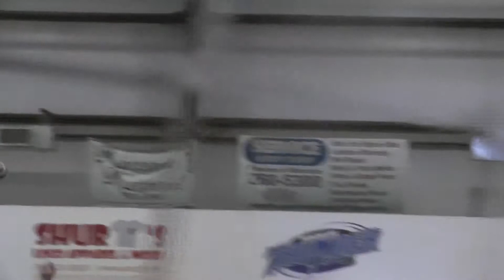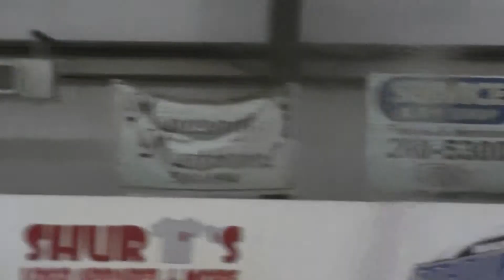Firecrackers v Blue Panthers 01252014 004